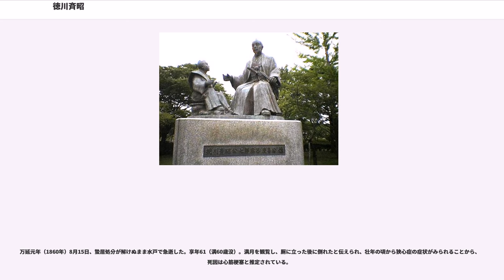徳川斉昭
徳川 斉昭（とくがわ なりあき）は、江戸時代後期の大名（親藩）。常陸水戸藩の第9代藩主。江戸幕府第15代（最後）の将軍・徳川慶喜の実父である。

第7代藩主・徳川治紀の三男として生まれる。母は公家（日野家一門）の外山氏（瑛想院）。幼名は虎三郎、敬三郎。初めは父・治紀より偏諱を受けて紀教（としのり）、藩主就任後は第11代将軍徳川家斉より偏諱を受けて斉昭と名乗った（本項ではすべて「斉昭」で統一する）。諡号は烈公、字は子信、号は景山、潜龍閣。

神号は「押健男国之御楯命」（おしたけおくにのみたてのみこと）・「奈里安紀良之命」（なりあきらのみこと）など。官位は従三位権中納言だが、薨後、正一位権大納言が贈られている。

藩政改革に成功した幕末期の名君の一人である。しかし将軍継嗣争いで井伊直弼との政争に敗れて永蟄居となり、そのまま死去した。

寛政12年（1800年）3月11日、水戸藩江戸小石川藩邸で生まれる。治紀の子たちの侍読を任されていた会沢正志斎のもとで水戸学を学び、聡明さを示した。

治紀には成長した男子が4人いた。長兄の斉脩は次代藩主であり、次兄の松平頼恕は文化12年（1815年）に高松藩松平家に養子に、弟・松平頼筠は文化4年（1807年）に宍戸藩松平家に養子に（両松平家とも水戸家の連枝）、と早くに行く先が決まったが、三男の斉昭は30歳まで部屋住みであり、斉脩の控えとして残されたと思われる。なお、生前の治紀から、「他家に養子に入る機会があっても、譜代大名の養子に入ってはいけない。譜代大名となれば、朝廷と幕府が敵対したとき、幕府について朝廷に弓をひかねばならないことがある」と言われていたという（『武公遺事』）。

文政12年（1829年）、第8代藩主・斉脩が継嗣を決めないまま病となった。大名昇進を画策する附家老の中山信守を中心とした門閥派より、第11代将軍・徳川家斉の第20子で斉脩正室・峰姫の弟である恒之丞（のちの紀州藩主徳川斉彊）を養子に迎える動きがあったが、学者や下士層は斉昭を推し、斉昭派40名余りが無断で江戸に上り陳情するなどの騒ぎとなった。斉脩の死後ほどなく遺書が見つかり、斉昭が家督を継いだ。

天保2年（1832年）、有栖川宮織仁親王の娘・登美宮吉子と結婚する。

藩政では藩校・弘道館を設立し、門閥派を押さえて、下士層から広く人材を登用することに努めた。こうして、戸田忠太夫、藤田東湖、安島帯刀、会沢正志斎、武田耕雲斎、青山拙斎ら、斉昭擁立に加わった比較的軽輩の藩士を用い藩政改革を実施した。

斉昭の改革は、水野忠邦の天保の改革に示唆を与えたといわれる。天保8年（1837年）7月、斉昭は、
を掲げた。また、「追鳥狩」と称する大規模軍事訓練を実施したり、農村救済に稗倉の設置をするなどした。さらに国民皆兵路線を唱えて西洋近代兵器の国産化を推進していた。蝦夷地開拓や大船建造の解禁なども幕府に提言している。その影響力は幕府のみならず全国に及んだ。またこれにより水戸、紀州、尾張の附家老5家の大名昇格運動は停滞する。

宗教の面では、寺院の釣鐘や仏像を没収して大砲の材料とし、廃寺や道端の地蔵の撤去を行った。また、村ごとに神社を設置することを義務付け、従来は僧侶が行っていた人別改など民衆管理の制度を神官の管理へと移行した。このような仏教抑圧および神道重視の政策は、明治初期の神仏分離・廃仏毀釈の先駆けとなった。この政策は、藩政を牛耳る家老たちと、藩政改革を進めようとする中級・下級の藩士たちの間で激しい派閥抗争が繰り広げられた中、藩を一つにまとめる必要もあって行われた。

しかし、弘化元年（1844年）に鉄砲斉射の事件をはじめ、前年の仏教弾圧事件などを罪に問われて、幕命により家督を嫡男の慶篤に譲った上で強制隠居と謹慎処分を命じられた。その後、水戸藩は門閥派の結城寅寿が実権を握って専横を行なうが、斉昭を支持する下士層の復権運動などもあって弘化3年（1846年）に謹慎を解除され、嘉永2年（1849年）に藩政関与が許された。

嘉永6年（1853年）6月、ペリーの浦賀来航に際して、老中首座・阿部正弘の要請により海防参与として幕政に関わったが、水戸学の立場から斉昭は強硬な攘夷論を主張した。このとき江戸防備のために大砲74門を鋳造し弾薬と共に幕府に献上している（うち1門が水戸の常磐神社に現存）。また、江戸の石川島で洋式軍艦「旭日...